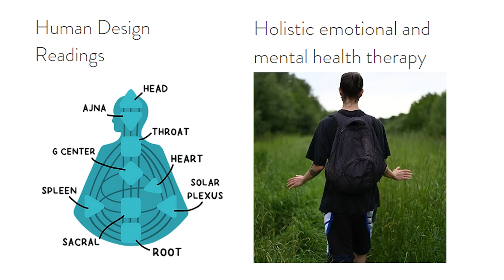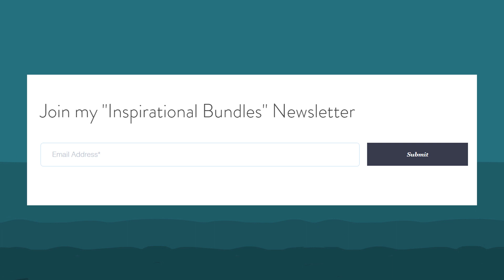A Projector friend's Poem - Human design